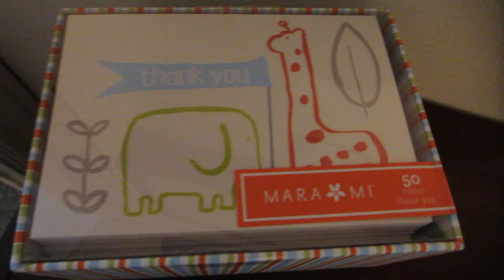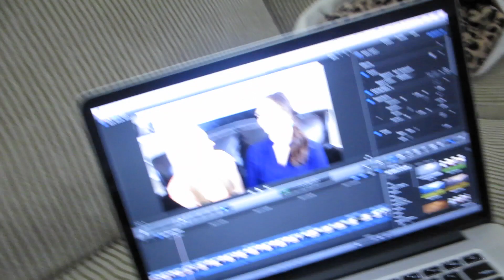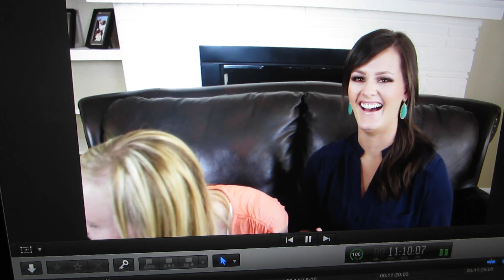BABY EATS TOES!!